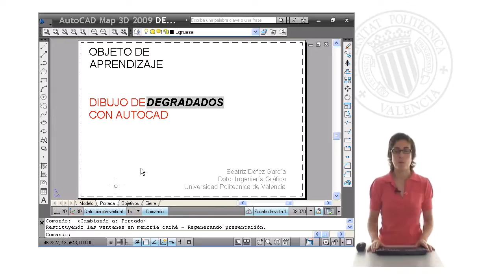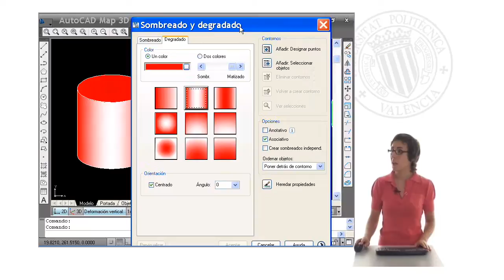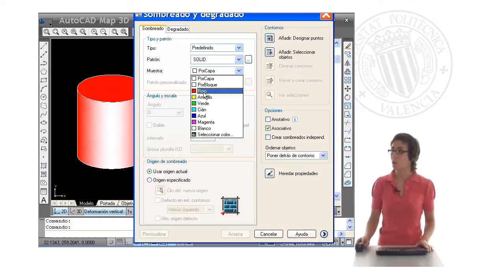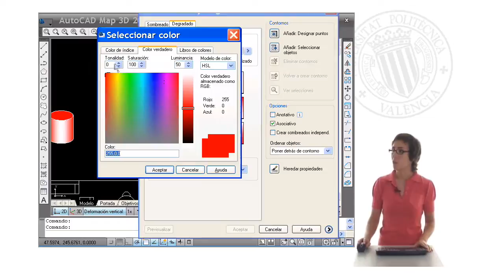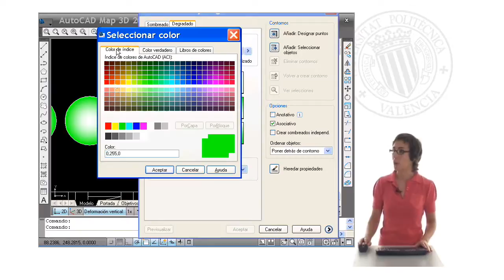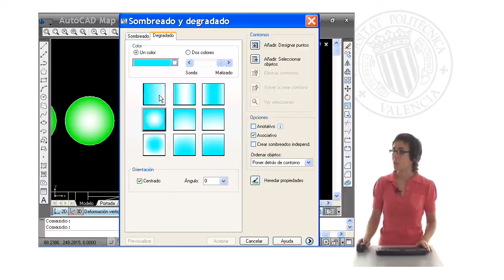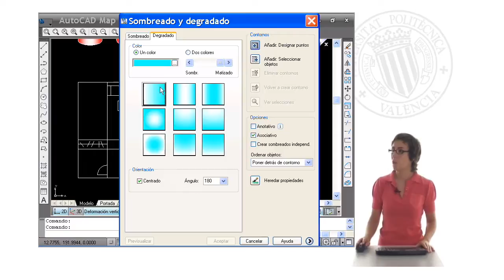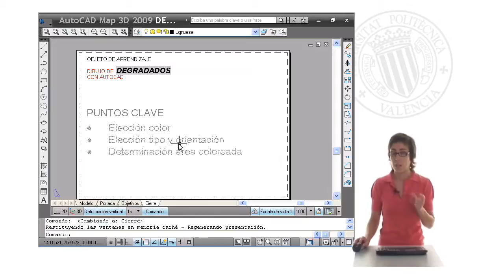Dibujo de Degradados | 20/34 | UPV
Título: Dibujo de Degradados

Descripción: Defez Garcia, B. (2011). Dibujo de Degradados.

Descripción automática: En este video, se explica cómo insertar degradados en dibujos realizados en AutoCAD, utilizando herramientas específicas para mejorar la apariencia tridimensional de las figuras. Se muestra cómo seleccionar el color principal, elegir el tipo de patrón de degradado, como cilíndrico, esférico o lineal, y aplicarlo a las áreas deseadas. Además, se enseña a cambiar la orientación del degradado para resaltar ciertas características de los dibujos.

Se destaca la importancia de seleccionar adecuadamente el área donde se aplicará el degradado. En ejemplos prácticos, se demuestra la diferencia entre degradado y color sólido, y cómo aplicar distintos patrones para simular efectos tridimensionales en objetos como cilindros y esferas. Los patrones lineales permiten modificar la dirección del degradado, añadiendo dinamismo y perspectiva.

Finalmente, se muestra la utilidad de los degradados en planos de viviendas para hacerlos más atractivos y comprensibles, aplicándolos en elementos como suelos y muebles. Se enfatiza en el proceso de selección y modificación del degradado para obtener el resultado deseado y en cómo la elección del color y la orientación son clave para el uso efectivo de esta herramienta.

El video concluye recordando los pasos importantes para un correcto uso del degradado: definir el color principal, seleccionar el tipo y patrón de degradado apropiado, ajustar la orientación si es necesario y definir las áreas específicas a colorear.

Autor/a: Defez Garcia Beatriz

Curso: Este vídeo es el 20/34 del curso Curso Autocad Básico y Modelado 3D | Universitat Politècnica de València (UPV).